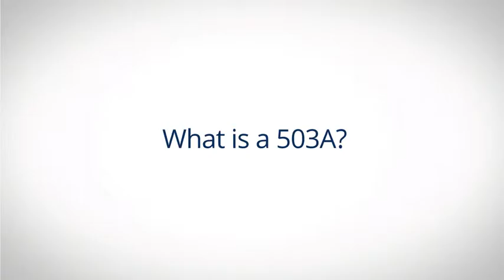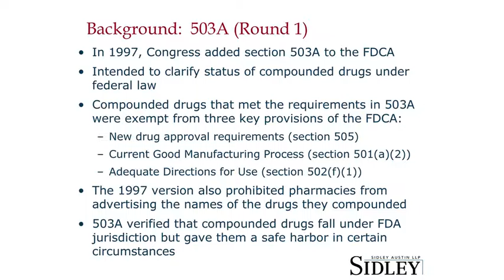cGMP Video Series: What is a 503A?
Gain a strong understanding of why the Compounding Quality Act was enacted and how it promotes patient safety through efforts such as the designation of Outsourcing Facilities for compounding.